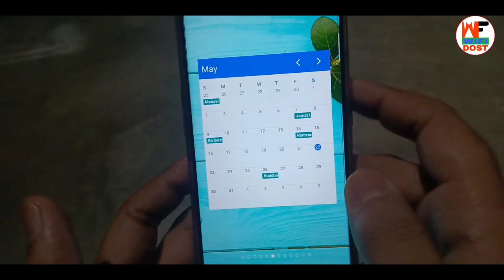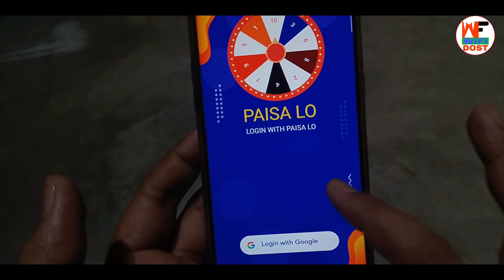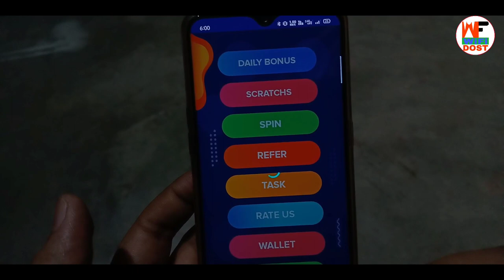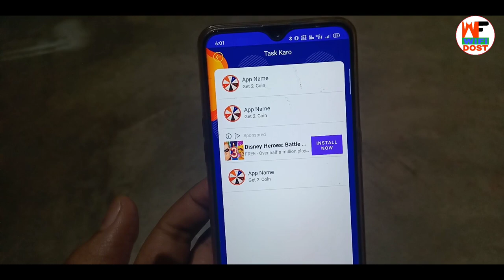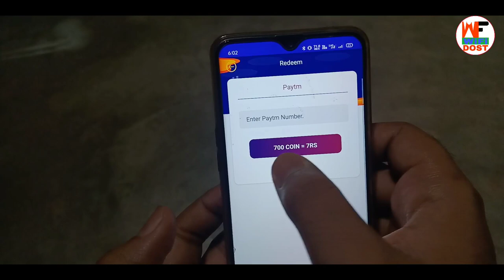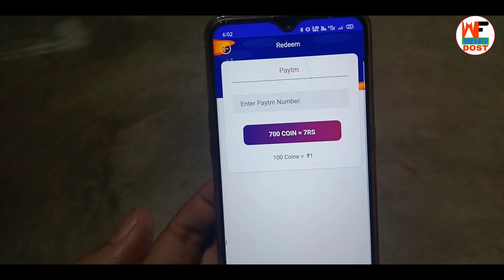₹35 Daily कमाओ | earning app new 2021 | earning app with payment proof | earning app paytm cash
By,
NAVIN KUMAR

is application mein spin karna hai aur paise kamana hai iske liye aap video ko complete watch kijiye aur aap paise kamaye...

                         🙏 Content Cover 🙏

1. paytm se paise kaise kamaye
2. online paise kaise kamaye
3. paise kaise kamaye
4. earn money online
5. new earning app

🔴 My Use 🔴

⚫ Wifi Dost